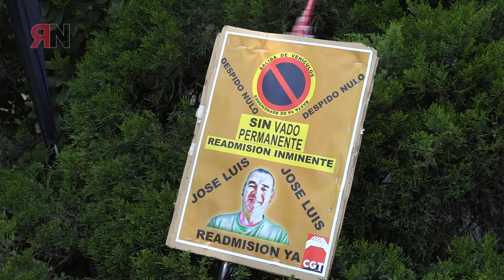Concentración de los trabajadores de Ferrovial frente a la sede de la empresa 22-05-2017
El pasado 21 de abril, José Luis Vicente, ferroviario madrileño, recibió la carta de despido de Ferrovial Servicios a Bordo. La empresa le acusa de aparcar su coche bloqueando el paso al vehículo de un jefe de Ferrovial, estacionado dentro del recinto de la empresa, durante una jornada de huelga. Ferrovial llamó a la policía municipal, que ni siquiera acudió porque el coche de José Luis estaba correctamente aparcado. Evidentemente se trata de una excusa. La verdadera razón del despido es la venganza. La venganza de una empresa contra sus trabajadores y trabajadoras por haberse atrevido a movilizarse para rechazar el Expediente de Regulación Temporal del Empleo y para conseguir un convenio digno.

Ferrovial no entiende mucho de democracia, y no se le ha ocurrido mejor respuesta que abrir expedientes a varios delegados de todas las organizaciones sindicales y como aún así, la huelga sigue más fuerte que nunca, ha decidido despedir a José Luis, trabajador de servicios a bordo con 20 años de experiencia, y delegado de CGT. No podemos permitir estas actitudes, ni en el ferrocarril ni en ninguna empresa. Si dejamos que Ferrovial despida impunemente por atreverse a reclamar mejores condiciones, nuestros derechos laborales tienen los días contados, no solo en esa empresa, sino también en RENFE y ADIF.

No es de recibo que RENFE se desentienda de las condiciones de trabajo de los empleados de su contrata Ferrovial. Lo mínimo que una empresa pública debería exigir a sus contratas es que respete los derechos laborales. “RENFE contrata empresas pirata” se canta en los piquetes y las manifestaciones. Con dinero público, con dinero de todos. Los trabajadores y trabajadoras de Ferrovial de servicios a bordo de toda España y los de servicios en tierra de Madrid no se echan para atrás. La huelga se mantiene, y todos los sindicatos la respaldan, como debe ser. Desde CGT llamamos a todos los ferroviarios de RENFE, de ADIF y del resto de empresas del sector a apoyar a los compañeros de Ferrovial en lucha contra el ERTE y por un convenio digno.

Llamamos a participar en las movilizaciones por la readmisión de José Luis, un esmerado trabajador, excelente compañero y delegado de CGT comprometido con sus compañeros. No vamos a parar hasta lograr la readmisión de José Luis y la retirada de los expedientes abiertos a representantes de todos los sindicatos. Si Ferrovial y RENFE siguen por este camino, se encontrarán con una huelga no solo en Ferrovial sino en ADIF, RENFE y todo el sector ferroviario. Lo que está en juego no es solo el convenio de Ferrovial, son los derechos de todos los ferroviarios.

Si tocan a uno, nos tocan a todos. Nada de lo que le pase a mi compañero me es ajeno.

¡READMISIÓN INMEDIATA DE JOSÉ LUIS!
¡ANULACIÓN DE TODOS LOS EXPEDIENTES!